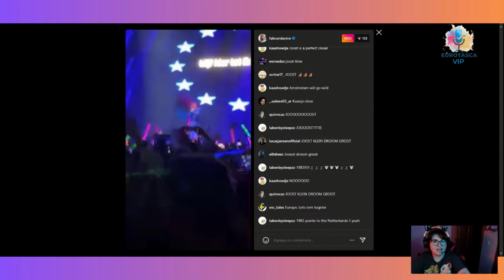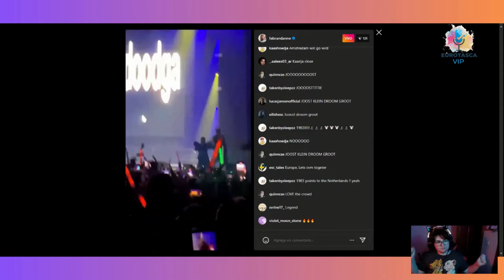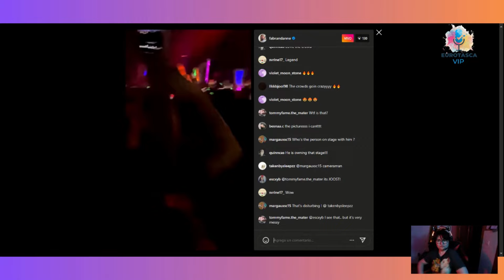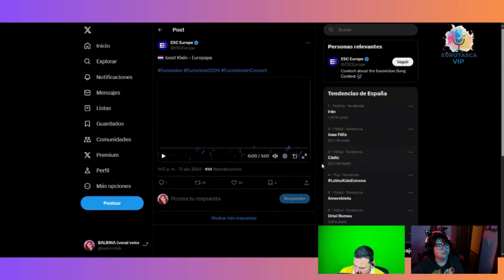Joost Klein - Europapa | Netherlands 🇳🇱 Eurovision In Concert 2024 | REACCIÓN EN DIRECTO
Reaccionando en directo a la actuación de Joost Klein con "Europapa" representante de Países Bajos en Eurovision 2024, en la Eurovision In Concert 2024 de Amsterdam.

🔗 Mis Otros Canales:

▶ LifeStyle: @balbinachik
▶ Familia Perruna: @familiadecachorras

▶ Kick: @balbinchik